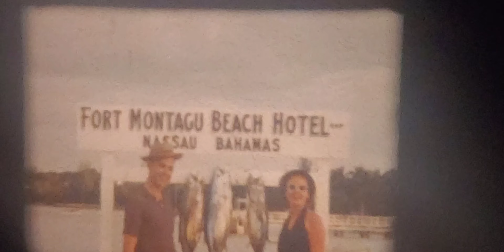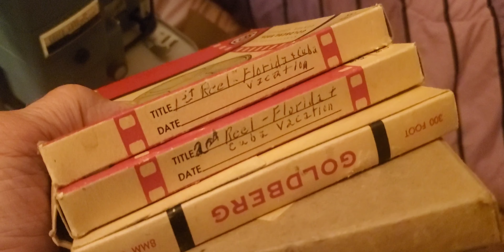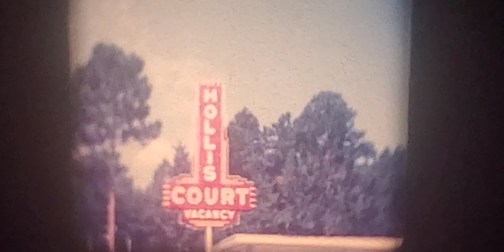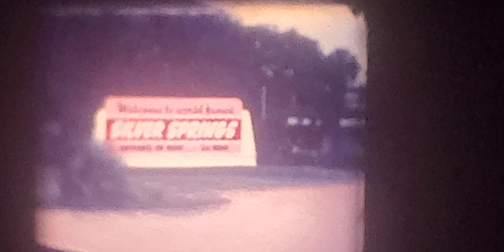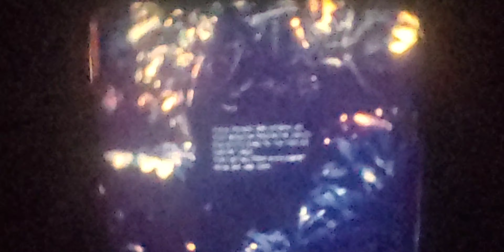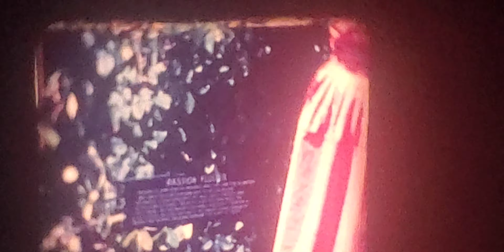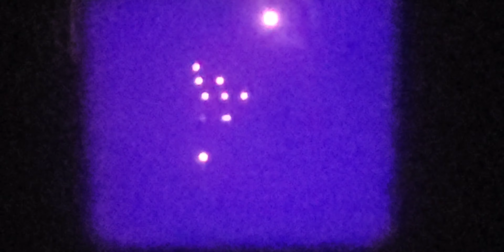Dr Hill's 1950's adventures Nassau, Florida, mermaids fishing and more